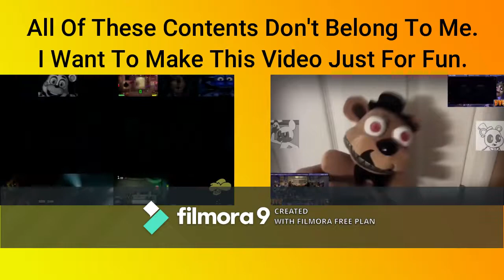(300 Subscriber Special) FNAF VS Youtubers Sparta Aria Remix Combined